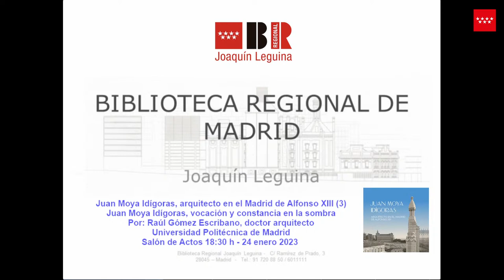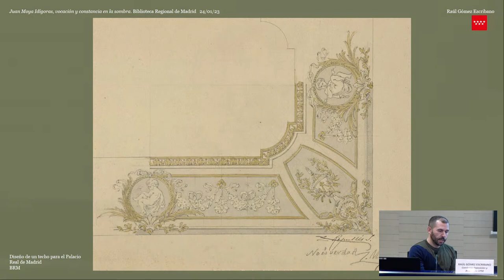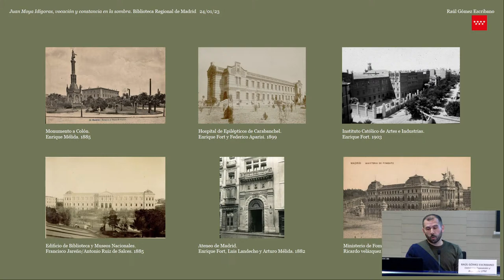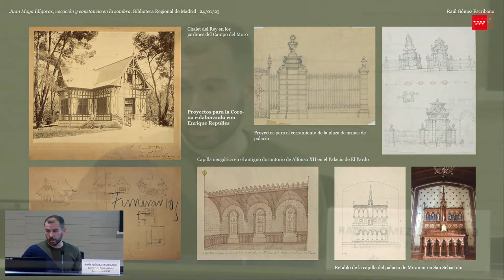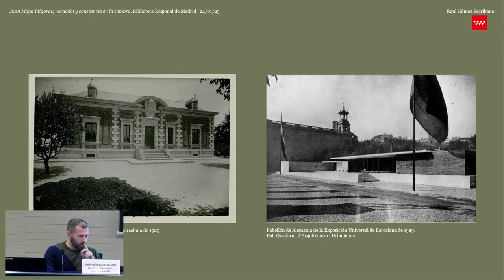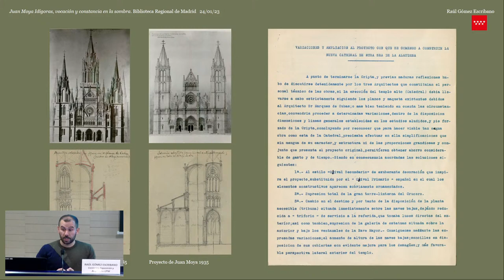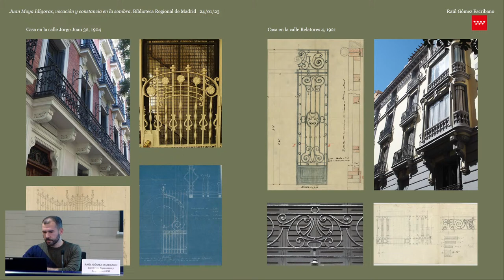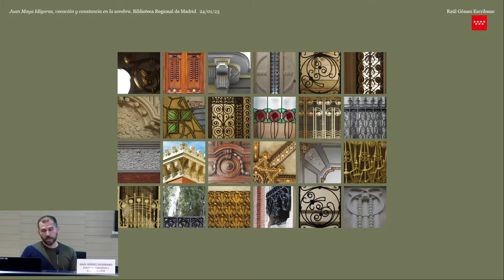Juan Moya Idígoras, vocación y constancia en la sombra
Juan Moya Idígoras, arquitecto en el Madrid de Alfonso XIII (3)

Habitualmente la historia de la arquitectura se escribe con grandes nombres, con artífices de primera línea reconocidos. El personaje que nos ocupa, sin embargo, es una figura discreta que ha pasado casi inadvertida en la historiografía madrileña, en cierta medida, por su propia voluntad de figurar en un segundo plano.
Ahora, gracias al estudio del legado que custodiaba su familia y que se ha incorporado a los fondos de la Biblioteca Regional de Madrid, se ha podido reconstruir la trayectoria profesional de Juan Moya Idígoras. El gran volumen de documentación gráfica inédita identificada, ha permitido atribuir autorías y colaboraciones en muchos de los edificios del Madrid de principios del siglo XX.

Por: Raúl Gómez Escribano, doctor arquitecto, Universidad Politécnica de Madrid
Comisario de la exposición Juan Moya Idígoras, arquitecto en el Madrid de Alfonso XIII